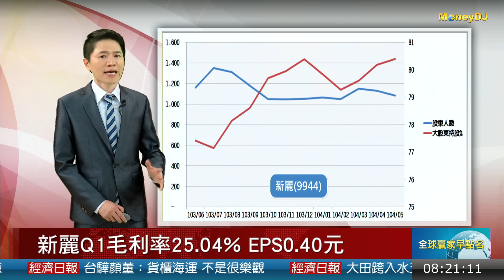20150604焦點股：新麗漲勢落後 昨跌破5均.10均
新麗Q1毛利率25.04% EPS0.40元
新麗漲勢落後 昨跌破5均.10均